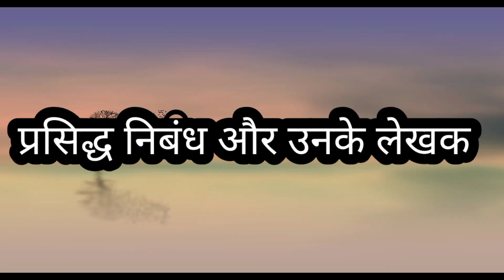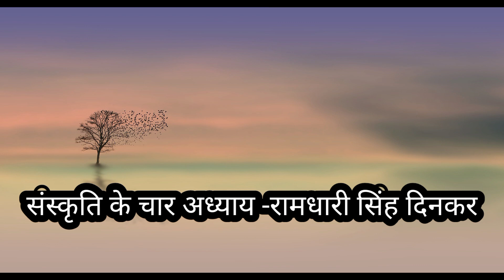निबंध और निबंधकार 🎯 nibandh aur nibandh kar 📚📚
sabhi TGT PGT parikshaon ke liye mahatvpurn